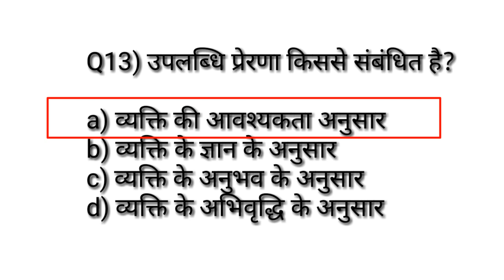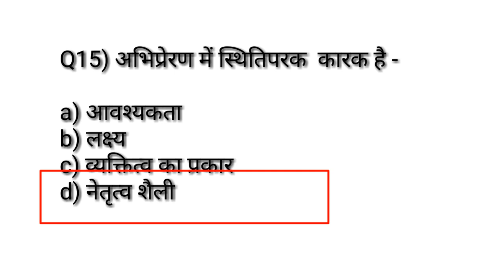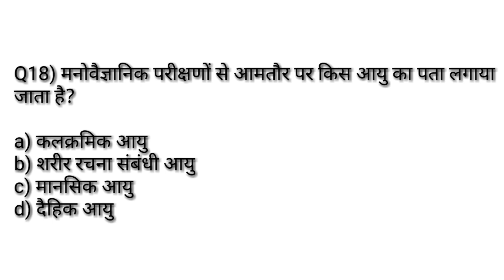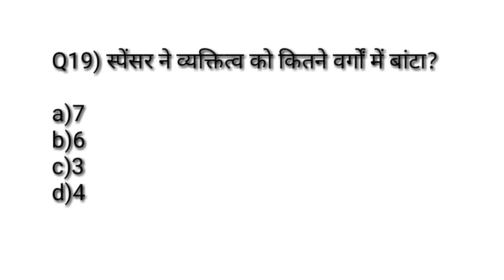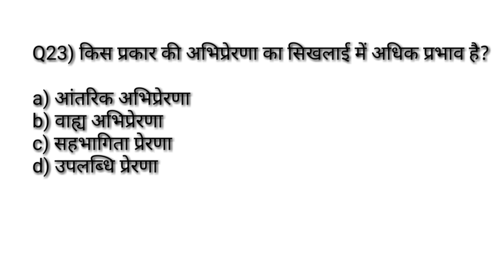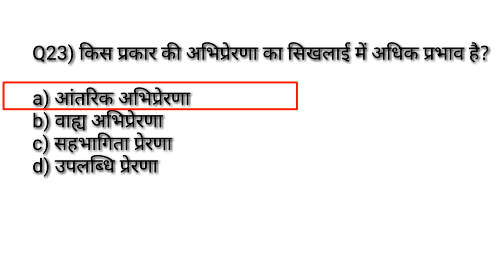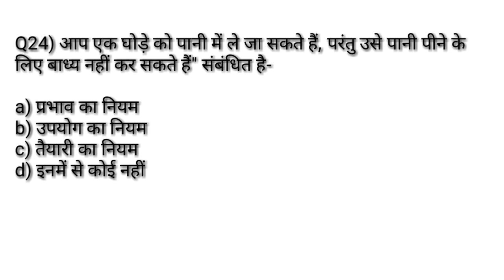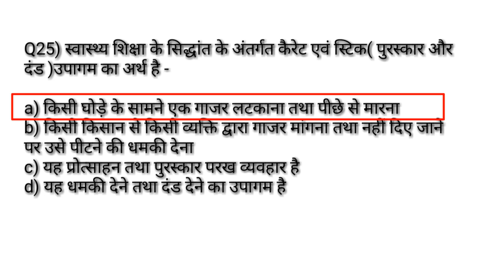Physical education previous year MCQ सीरिज -59/Sports Psychology and philosophy /TGTPGTLTKVSNVS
Hi